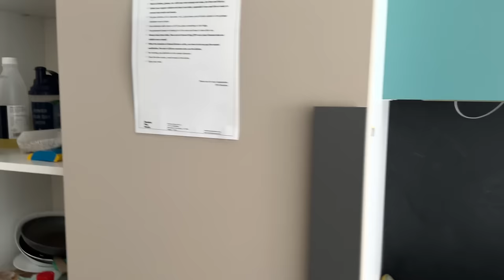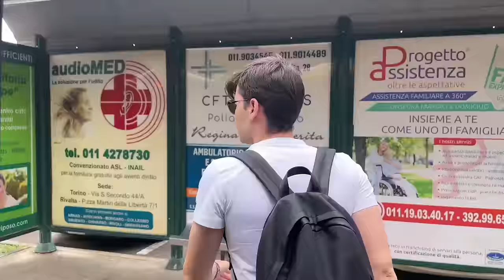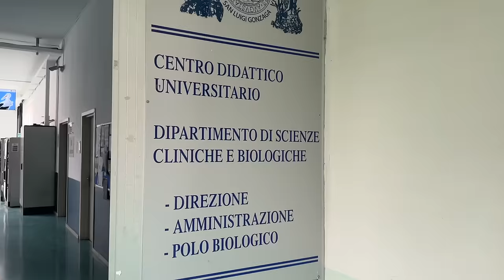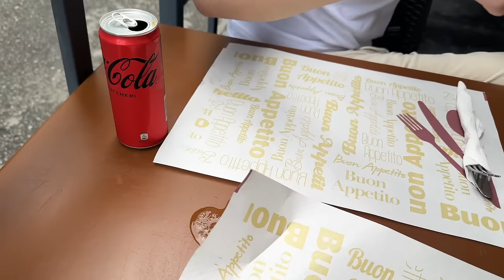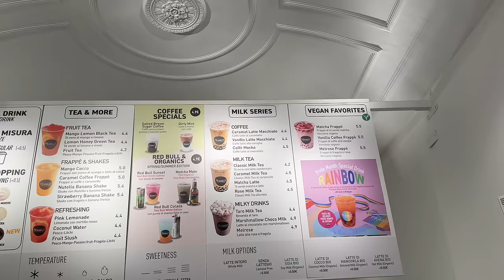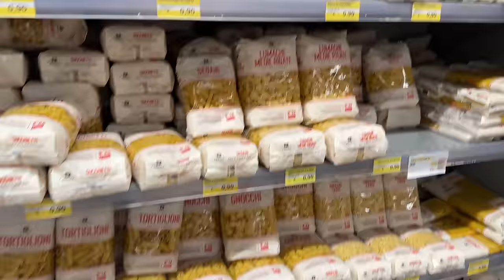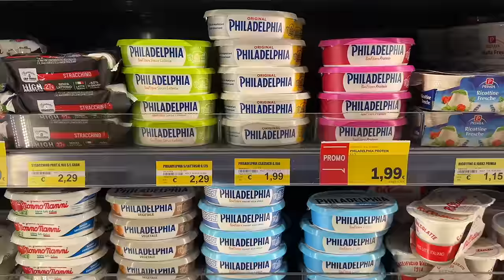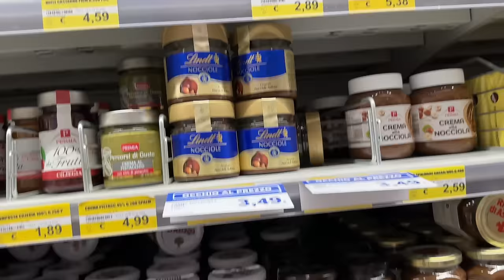24 SAAT İTALYA'DA ÖĞRENCİ OLMAK! HARCAMALAR, YURT, ÜNİVERSİTE TURU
Kardeşim Mertoyu ziyarete gittim :) Gitmişken İtalya'da öğrenci olmak nasıl, market fiyatları, ulaşım gibi her detaydan bahsetmek istedim.